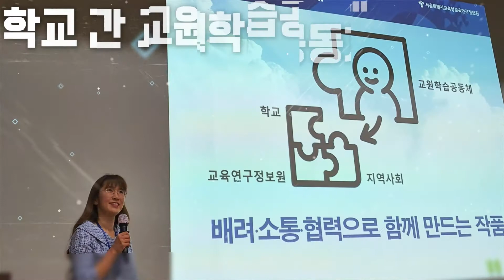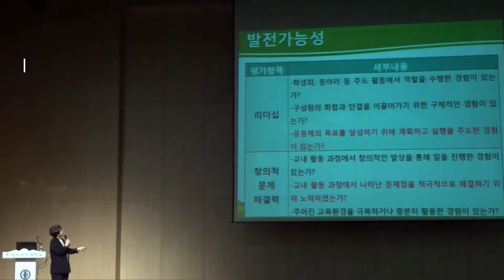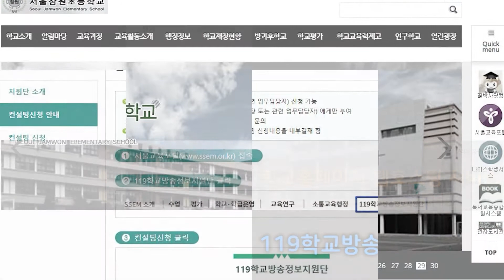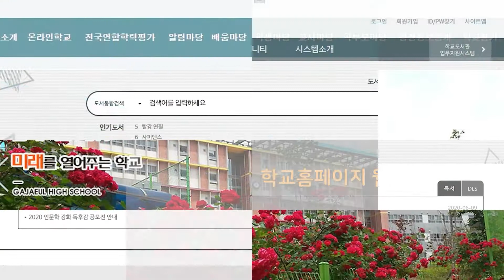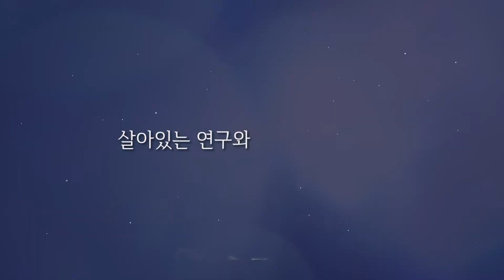서울특별시교육청교육연구정보원 홍보 영상